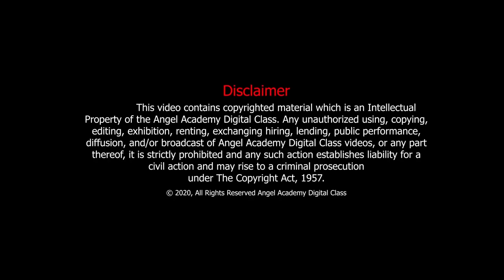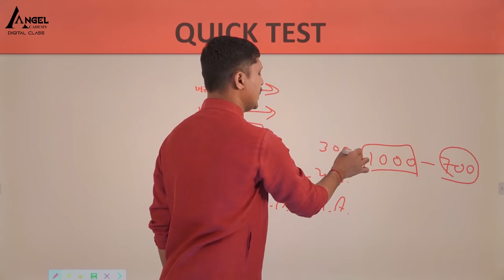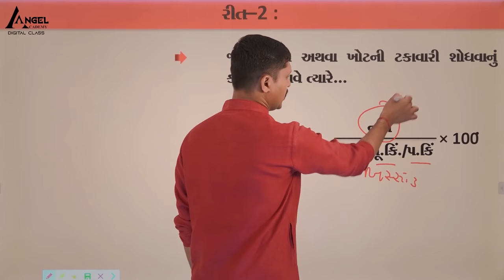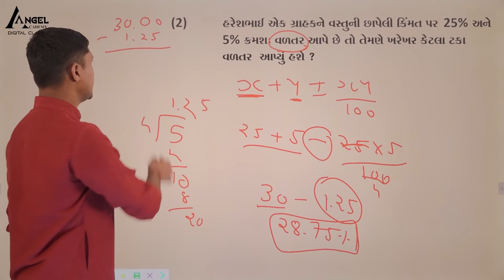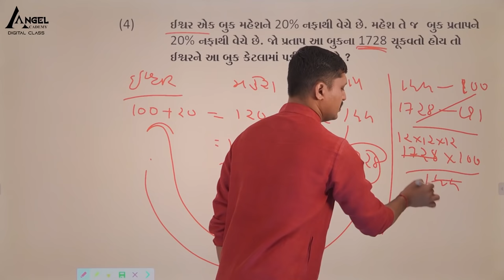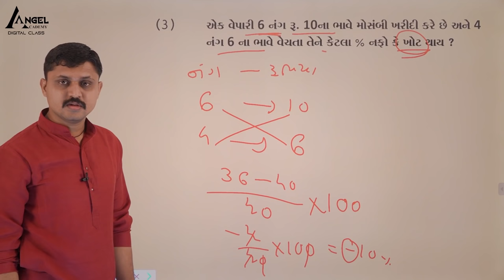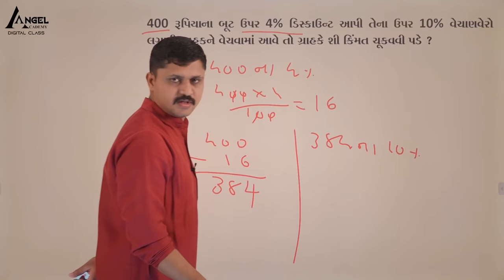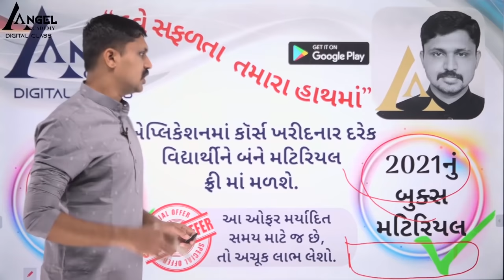10 MATHS 3 - PROFIT - LOSS BY ANGEL ACADEMY DIGITAL CLASS - 'SAMRAT' SAMAT GADHAVI SIR